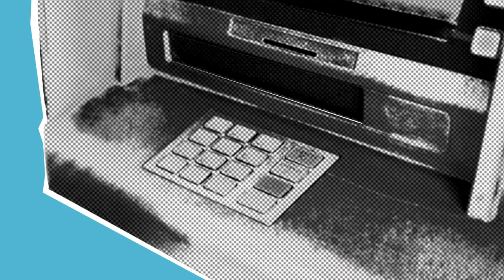HOW TO MARRY A JAPANESE GUY: 8 Things you should know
Hi guys, in this video I am talking about the 8 things that you should know about before dating and marrying a Japanese guy. These are also important things to know if you want to move to Japan.

Guys, I also take glutathione supplements. I take NOW and I have also tried Jarrow Glutathione. If you guys want to buy NOW glutathione for a discount here is the link to the iHerb website and please make sure to enter my discount code JER0547 upon checkout to get that discount:

If you guys do regular remittances and send money to your family and loved ones, Wise, formerly known as Transfer Wise, has the best exchange rate and the cheapest bank transfer fee. Plus, you also get a fee-free transfer on your first transaction.

2. The information shared in this video is based on my personal opinions and experiences.

I am also about to launch my website you guys and I will soon be posting it as well. Cheers!